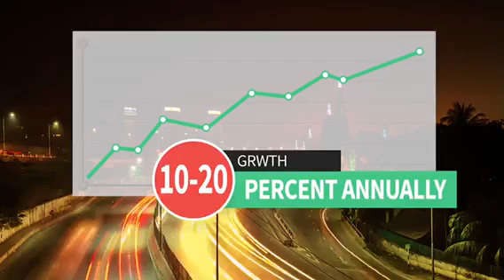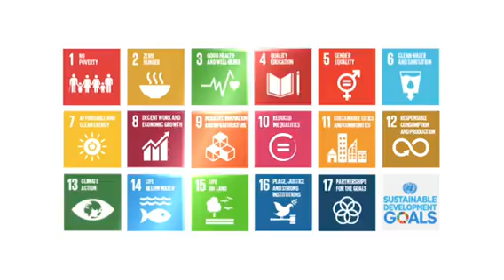28MWp utility solar project (Tecknaf, Bangladesh) - Winner of the Asian Power Award 2018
PROINSO and its partner, Joules Power Limited (JPL), have won the Asian Power Award 2018 in the category “Solar Power Project of the Year – Bangladesh” for the 28MWp utility scale project in Bangladesh. The project is the first large scale solar plant in Bangladesh that commenced commercial operation in September 2018.

Technaf Solartech Energy Limited (TSEL), a subsidiary of Joules Power Limited is the first step towards the government’s target of producing 2,000MW of solar power by 2021. The Project’s foreign currency financing is being arranged by Standard Chartered Bank with a risk guarantee being provided by GuarantCo part of the Private Infrastructure Development Group (PIDG) and local currency component being arranged by a consortium of Bangladeshi Banks led by One Bank Limited.